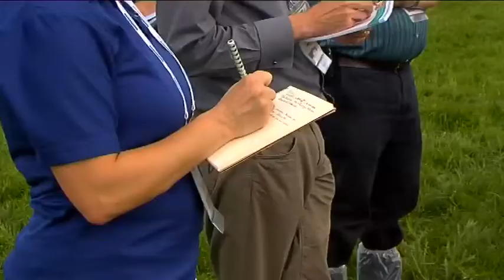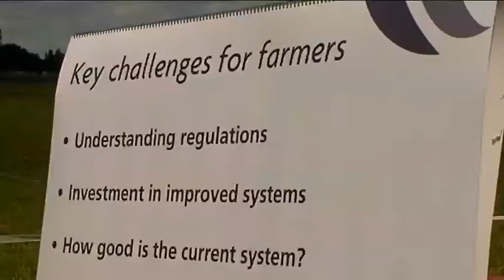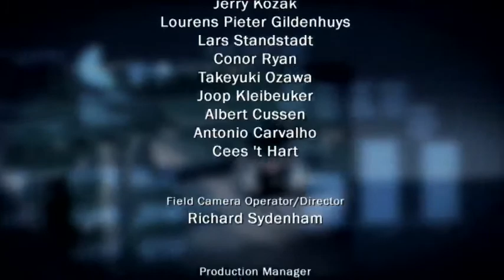Sector Report Ep 52: World Dairy Summit - Part 2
Country99TV's flagship current affairs-style show, offering in-depth interviews, analysis and lively debate around all the news topics that matter to you...Presented by award winning journalist John Stewart. This week we check out the World Dairy Summit in Auckland.